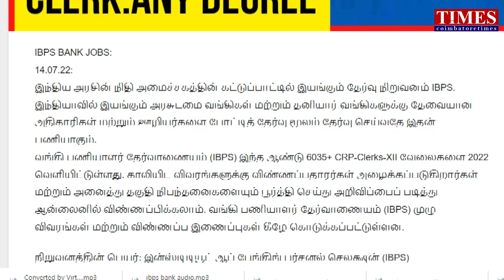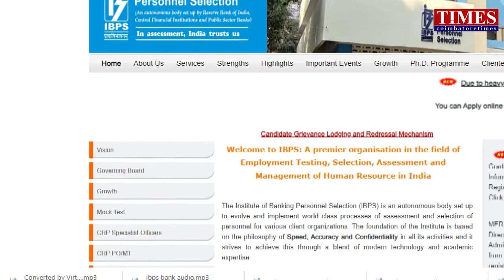6035 Bank jobs.Any Degree.நல்ல சம்பளம்.நிரந்தர வேலை.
IBPS Announced bank jobs all over india.total 6035 vacancies. Education any degree.for more details see official